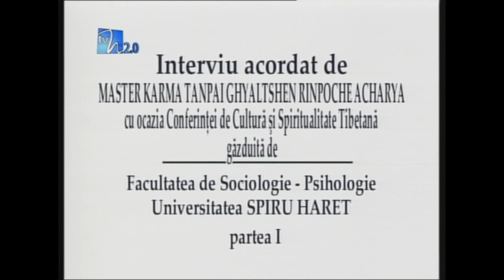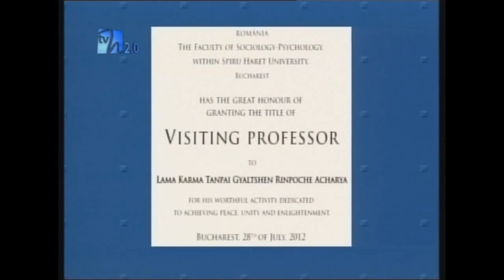Master Tanpai Rinpoche's first interview - granted in Spiru Haret University (to Matei Georgescu)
Master Tanpai Rinpoche's first interview granted in the Faculty of Sociology-Psychology of Spiru Haret University, Bucharest, July 2012.